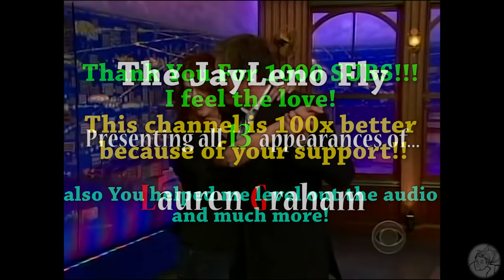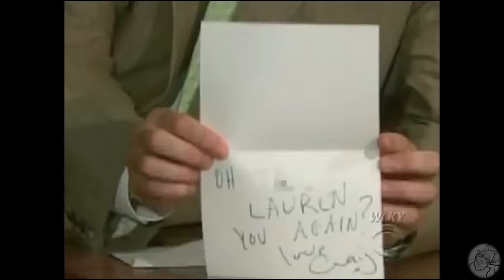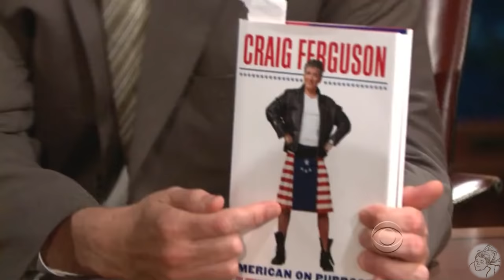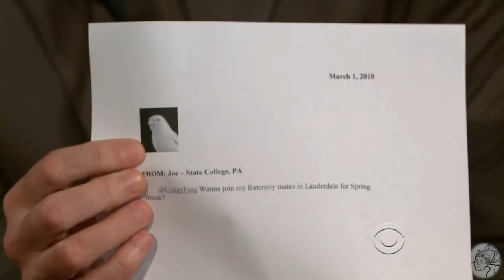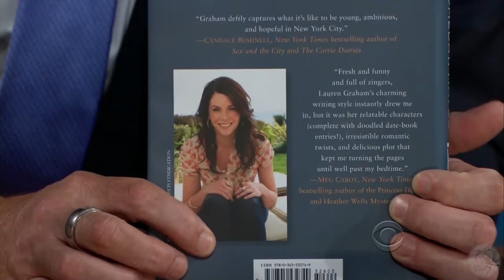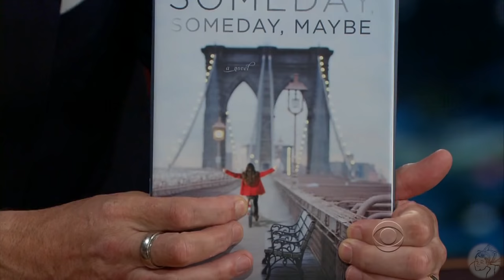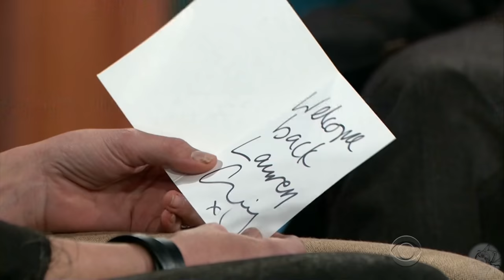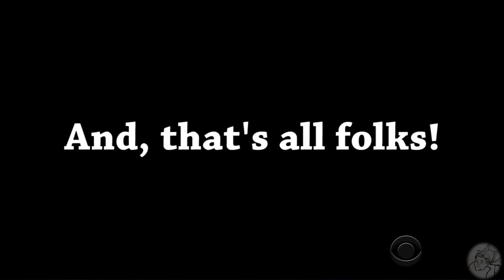Lauren Graham - One Of Craig's Friends - 13/13 Appearances In Chronological Order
Tell me what you think and enjoy!